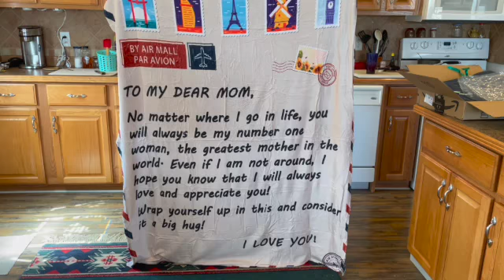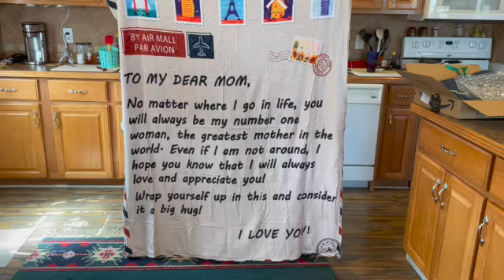The Greatest Adventure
The greatest adventure of my life has been motherhood.  Now that my daughter is an adult, it means even more.